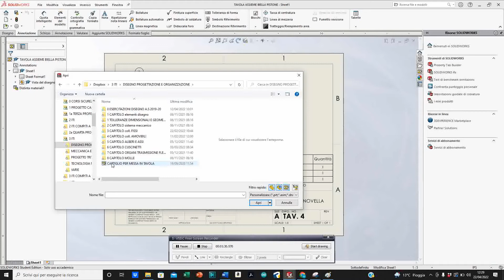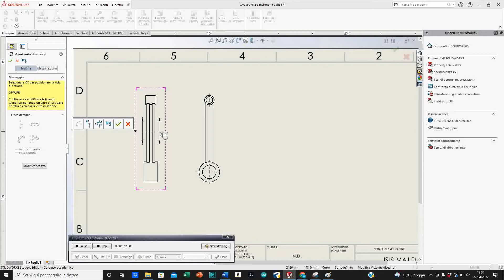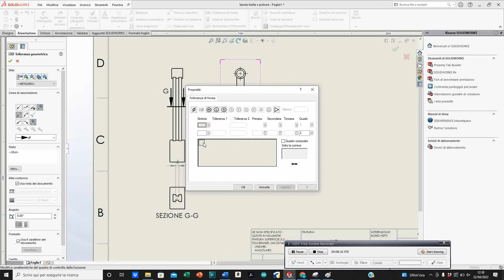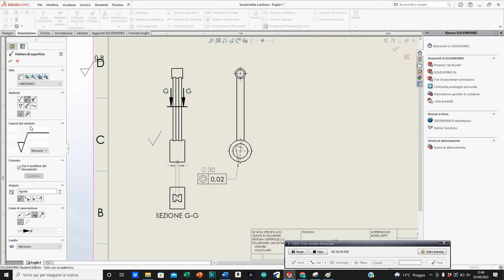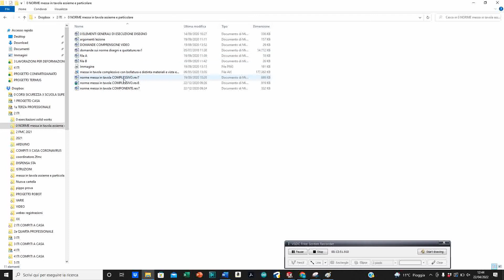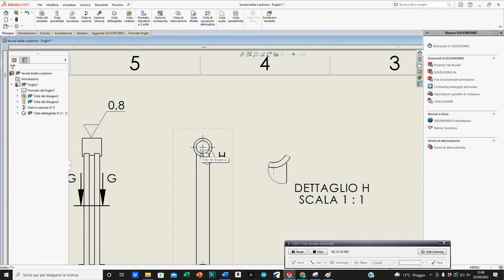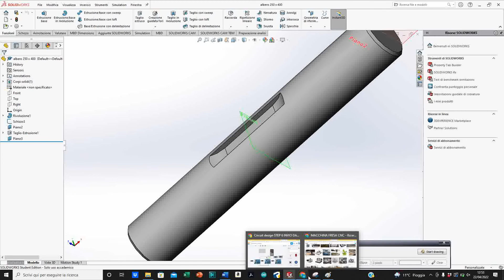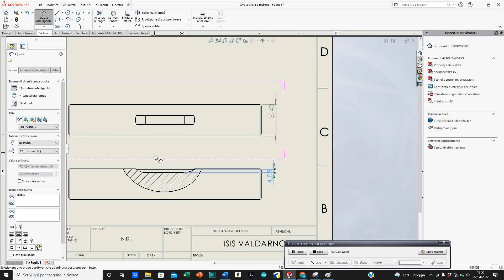MESSA IN TAVOLA COMPONENTE